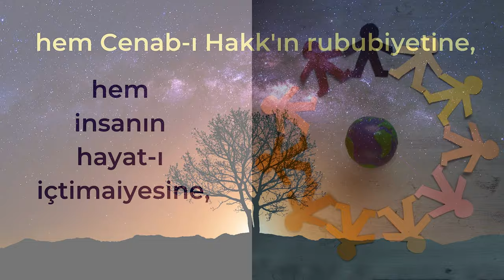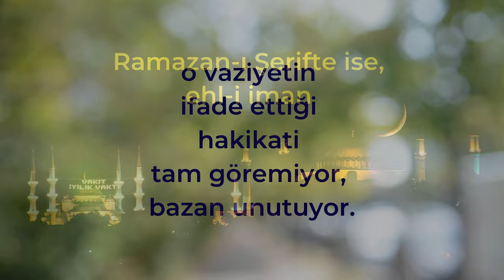Orucun Hikmeti | Nep-4, Ders-6